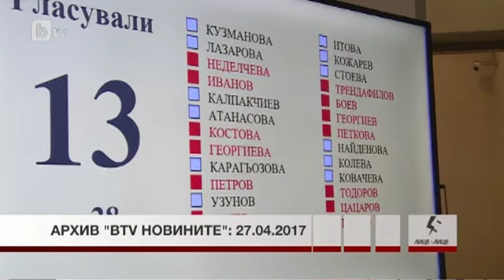Лице в лице: Румен Георгиев: Електронният избор на ВСС е по-сигурен, отколкото с хартиена бюлетина